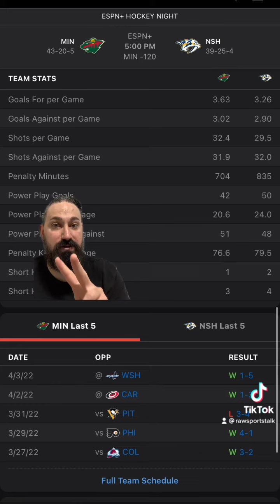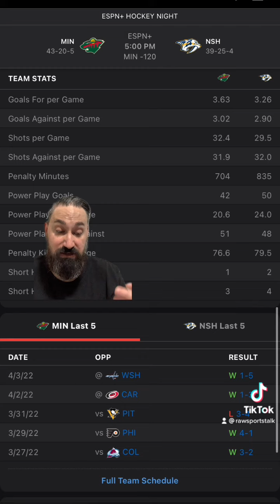Nashville Predators VS Minnesota Wild,￼ 4/5/22 FREE NHL Sports betting information & predictions